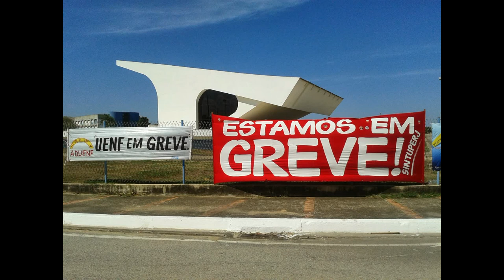Marcelo Freixo apoia a Greve da UENF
Marcelo Freixo apoia a greve de professores da Universidade Estadual do Norte Fluminense, em Campos dos Goytacazes, no Rio de Janeiro.